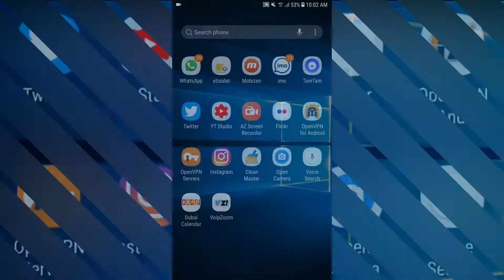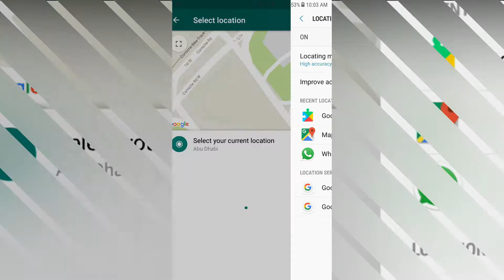2 Cool WhatsApp New Features - Live Location & Real-Time Clock |Tamil Tech Ginger